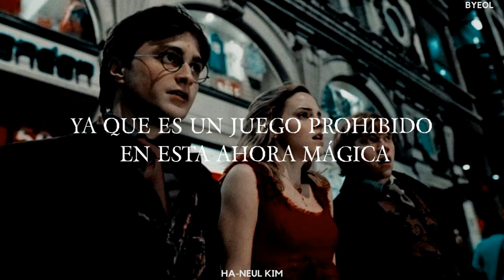TXT - Run away (Traducida al Español)